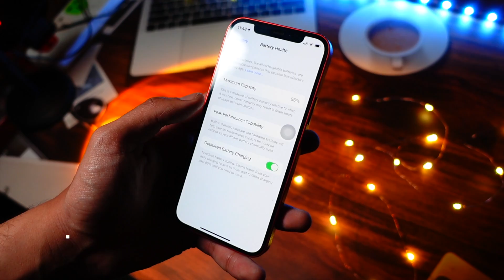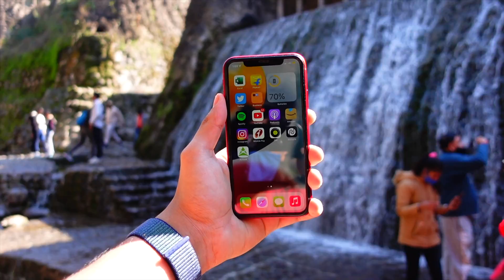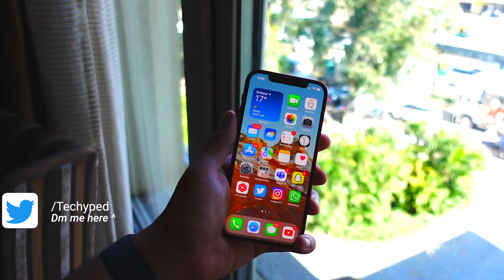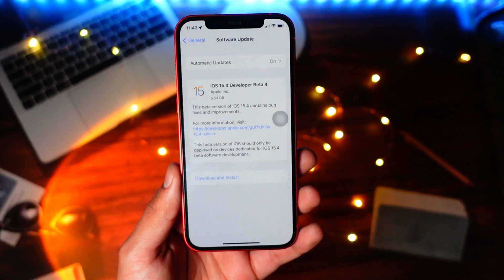iOS 15.5 Beta 1 Release - New wallpapers and Changes | Preview